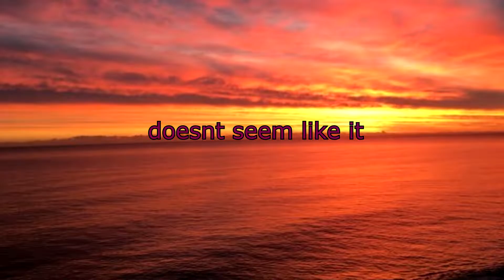overwatch is gone